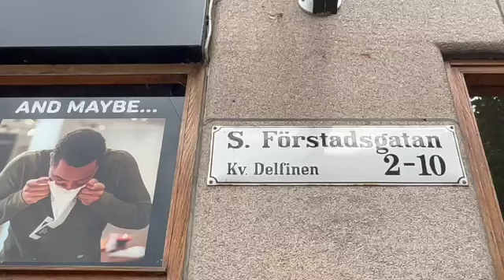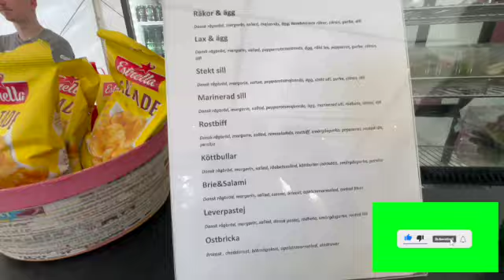MALMÖ FESTIVAL SECOND DAY 2024 Simple Life Art Cook Vegan Shops Malmö